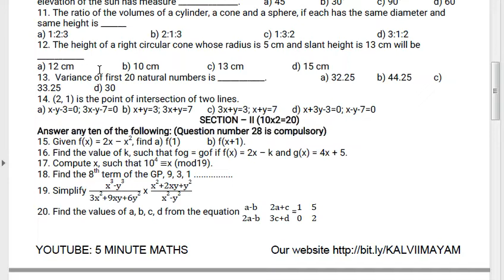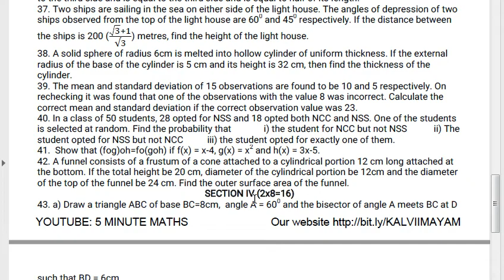10th std Maths Model Half yearly Question paper // kalvi imayam